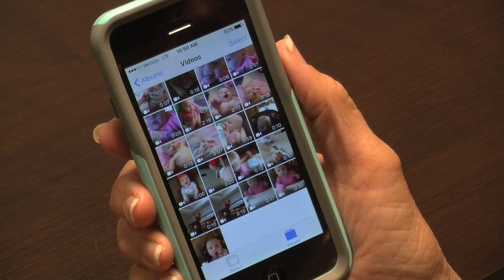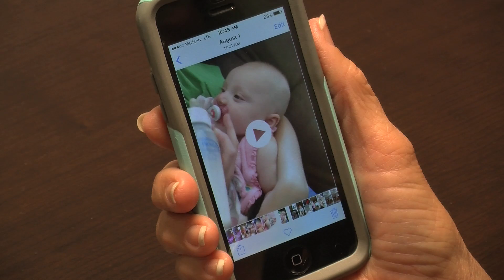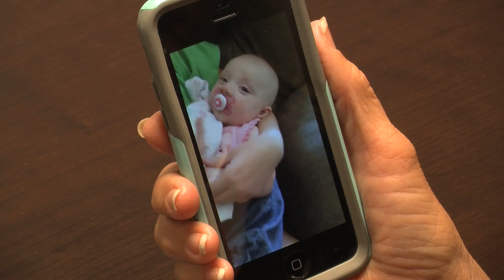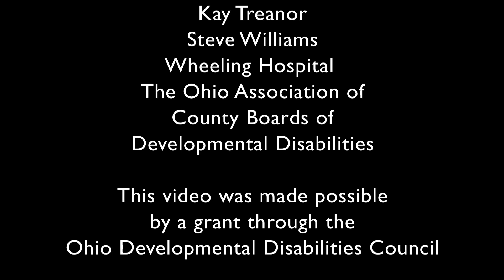Using Instant Messaging and Video for Just-In-Time Support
Lauren, a parent, and Ginger, her daughter’s speech-language pathologist, illustrate how Lauren shares video with Ginger via text messaging for “just-in-time” feedback and coaching.